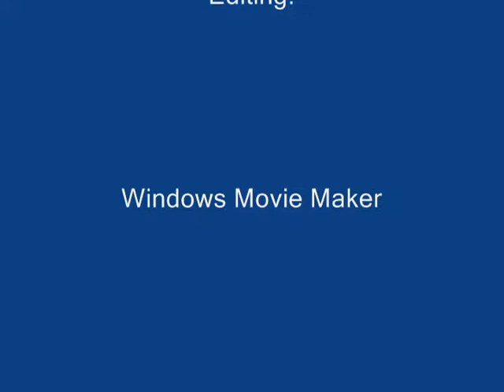Pawngame Kills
I decided to do a li'l killing video with my friend pie164.